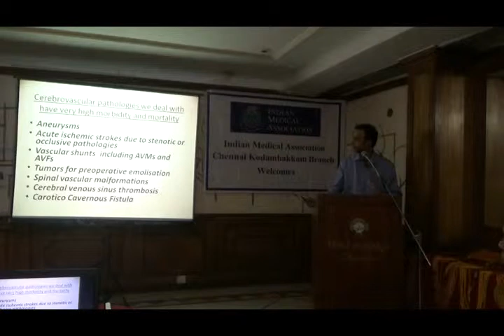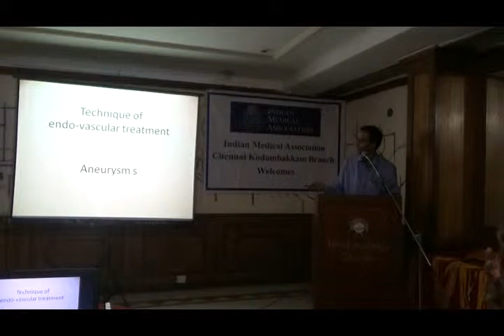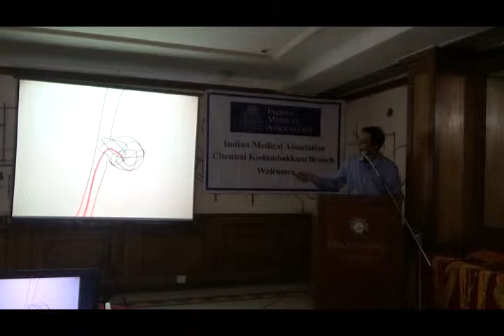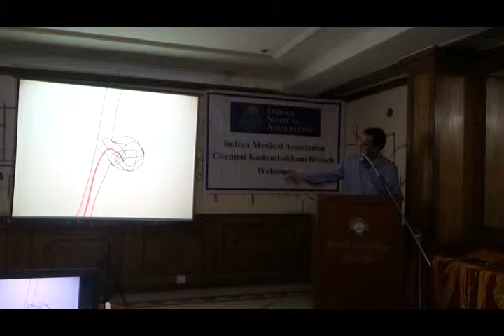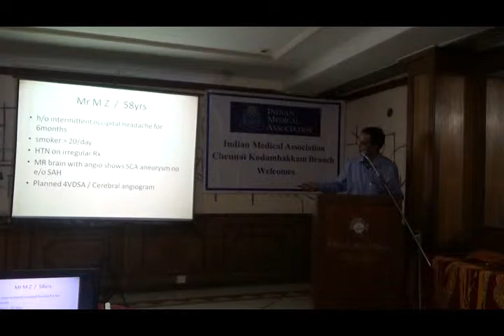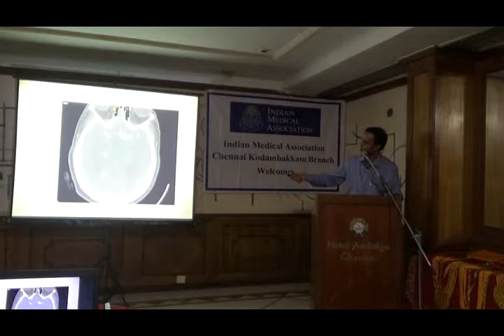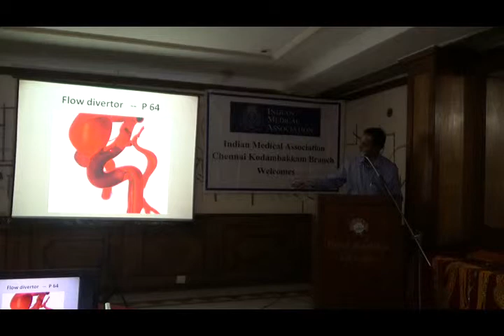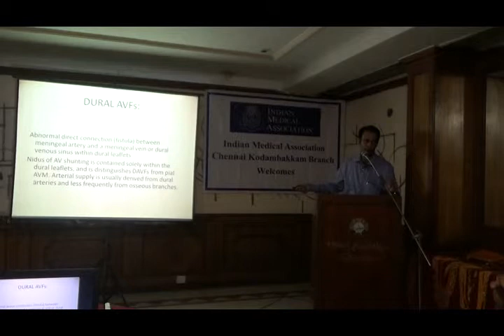Dr.Ritesh R Nair